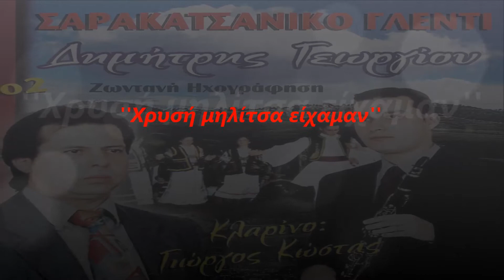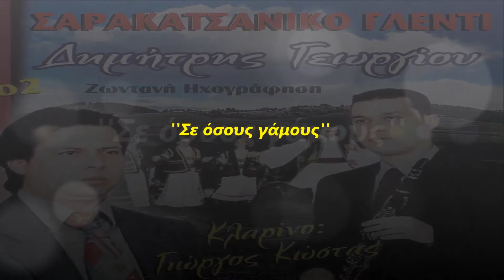Δημήτρης Γεωργίου - Χρυσή μηλίτσα είχαμαν * Σε όσους γάμους (HD, Lyric Video)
ΜΟΥΣΙΚΗ/ΣΤΙΧΟΙ: ΠΑΡΑΔΟΣΙΑΚΑ

CD CRONOS MUSIC (NS 647) με τίτλο ''ΣΑΡΑΚΑΤΣΑΝΙΚΟ ΓΛΕΝΤΙ''